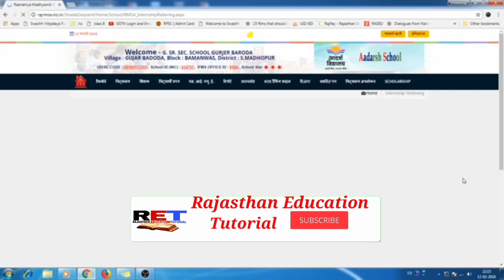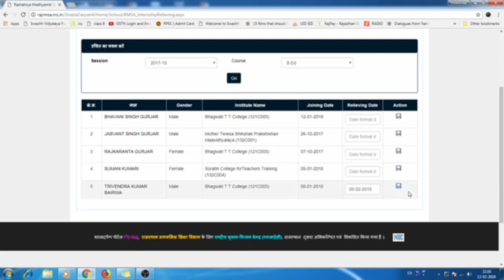help_guruji Internship Reliving Shala Darpan D.EL.ED School Internship Reliving Letter RET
RET

BSTC 2nd Year Lesson Plan
Bstc Internship_Dairy
BSTC Dairy
 दैनिक पाठ योजना
Internship Dairy
Lesson Plan
Internship Dairy Kaise Bharte hai
School allotment letter
Internship allotment letter
Bstc All Dairy
Bstc 2020
Bstc Dainik Path Yojana,
Lesson Dairy
Dainik Path Yojana
Rajasthan Bstc News
D.El.ED
Deled News
BSTCNews
Deled News
BSTC News
Internship Dairy
DElED
Bstc Internship Kab milegi
Bstc All Dairy
Lesson Dairy
Rajasthan Bstc News
RajasthanEducationTutorial
bstc internship lesson plan
internship lesson plan
internship kya h
internship kya hoti hai
internship kya hai
इंटर्नशिप क्या होता है
internship kya h in hindi
internship kya hai hindi mai
school internship kya hai
internship yojana kya hai
इंटन्नशिप क्या होती है
internship kya hoti h
bstc kab band hogi
bstc kab ki jati hai
bstc result kab aayega
bstc result kab aayega 2019
bstc exam kab hai
bstc result kab tak aayega
bstc result kab aa raha hai
bstc form kab bhare jayenge
bstc refund kab aayega
ShalaDarpanAllotmentStudentDeled
bstc full form
bstc 2020 rajasthan
bstc rajasthan
बीएसटीसी 2020
bstc Kya
बीएसटीसी 2020 फॉर्म डेट
बीएसटीसी 2020
बीएसटीसी पाठ्यक्रम 2020
बीएसटीसी 2019
बीएसटीसी फॉर्म
बीएसटीसी पूर्ण रूप
बीएसटीसी 2020 राजस्थान
बीएसटीसी
teaching training
बीएसटीसी 1 वर्ष की इंटर्नशिप 2020
ब्लॉक शिक्षण डायरी
बीएसटीसी इंटर्नशिप 2019
बीएसटीसी 1 वर्ष इंटर्नशिप स्कूल आवंटन 2019
इंटर्नशिप स्कूल स्कूल
बीएसटीसी 1 वर्ष इंटर्नशिप डायरी मामले के अध्ययन
बीएसटीसी इंटर्नशिप 2020
 प्रथम वर्ष इंटर्नशिप 2020
बीएसटीसी इंटर्नशिप 2019
शिक्षण प्रशिक्षण
अंग्रेजी में शिक्षण प्रशिक्षण
शिक्षण प्रशिक्षण कक्षाएं
शिक्षण प्रशिक्षण पाठ्यक्रम
हिंदी में शिक्षण प्रशिक्षण
शिक्षण प्रशिक्षण साक्षात्कार
शिक्षण प्रशिक्षण वीडियो
ऑनलाइन शिक्षण प्रशिक्षण
शिक्षण प्रशिक्षण
शिक्षण प्रशिक्षण साक्षात्कार सवाल
lesson plan
lesson plan for teachers
lessons from the screenplay
lesson
lesson plan science
SchoolRelivingletter
Allotment letter for internship bstc
lesson plan english class 1
lesson plan format
lesson plan hindi
bstc kab karte
bstc exam kab hoga
bstc refund kab tak aayega
bstc form kab bhare jayenge 2020
bstc exam kab hoga 2020
bstc form kab se bhare jayenge
bstc form kab se start hai
bstc form kab bhare jayenge 2020 ke
bstc form kab start honge
bstc form kab chalu honge
bstc kya hai
बीएसटीसी क्या
school internship plan
school internship report for bstc in hind
school internship
school internship for bstc students
school internship file for bstc
school internship report for d.el.ed
school internship joining application in hindi
school internship diary
school internship report
school internship file
internship dairy bstc
internship diary bstc
bstc 2nd year internship diary
bstc internship diary kaise bhare
bstc internship diary kaise banaye
bstc 1st year internship diarykaise bhare
bstc 1st year internship diary case study
bstc 1st year internship diary
kaksha avlokan
bstc internship ki diary
case study
case study bstc
case study in hindi
case study for d.el.ed
case study interview
case study example
case study business studies class
case study in english
case study
internships for college students
google internship
internship kya hota hai
internshala internship
online internship for students
bstc internship
bstc internship file
bstc internship diary first year
bstc internship
bstc internship relieving letter
bstc internship allotment letter2020
bstc kriyatmak anusandhan
bstc 2020internship dairy
internship program file
bstc case study
bstc internship school allotment2020
bstc internship allotment letter2019
block teaching diary
rajasthan education tutorial
bstc internship 2019-20
bstc 1st year internship school
bstc 1 year internship 2020
block teaching diary
rajasthaneducationtutorial
bstc internship 2019-20
bstc 1st year internship school allotment
bstc internship
केशस्टडी
bstc first year internship 2020
bstc internship 2019-20 rajasthan